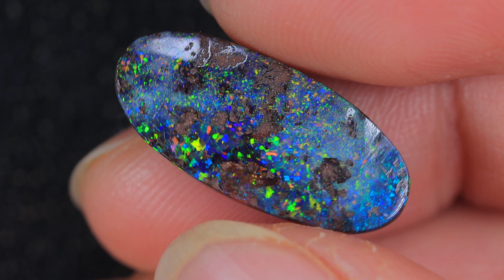GENUINE AUSTRALIAN OPAL GEMSTONE BY KUCINA OPALS